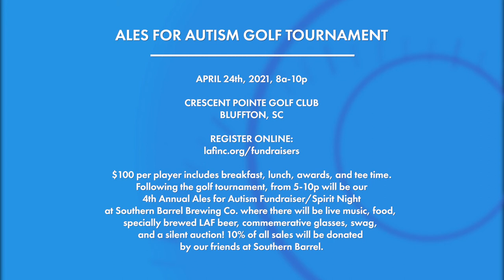FOX 24 News Now: Autism Awareness Month with Lowcountry Autism Foundation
April is Autism Awareness Month and we are joined by Kat Bodkin, mother of a son on the autism spectrum and Executive Director of Lowcountry Autism Foundation who let's us know what this month means to her, plus how you can help raise funds with a great golf tournament later in the month.

Executive Producer/Host: Leyla Gulen
Director/Producer: Adam Bradley
Writer/Segment Producer: Kelly Ayers

WTAT-TV Charleston